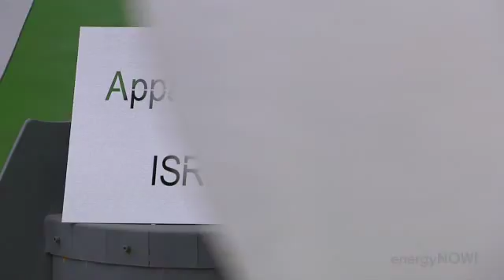The Israel Connection: Israeli Innovations Powering America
Innovation is critical to meeting many of our energy and climate challenges, but innovation doesn't always happen in our backyard. Some of the most advanced technological innovations are being developed half a world away, and America has a large stake in their success.

As part of energyNOW!'s "The Israel Connection" series, chief correspondent Tyler Suiters looks at how discoveries in one of the world's leading hubs for technological innovation could help revolutionize the way we generate energy.